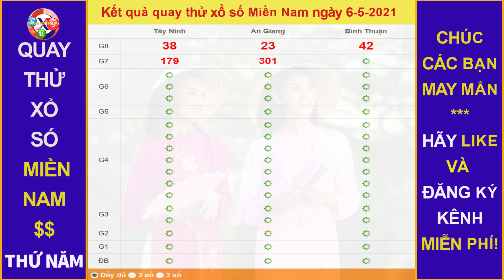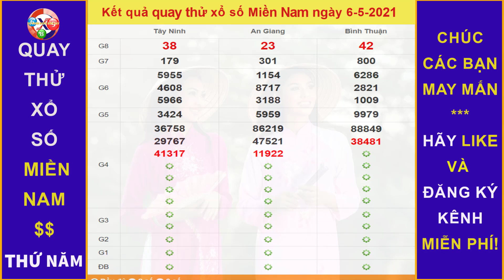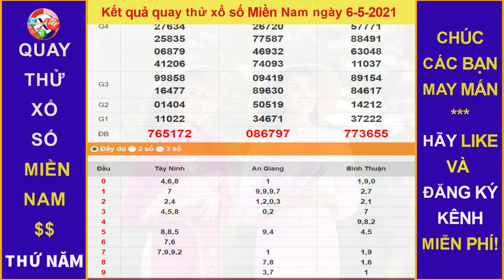Quay thử Dự đoán Kết quả xổ số MIỀN NAM hôm nay ngày 6/5/20201, XSTN, XSAG, XSBT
Thứ 2: TP. HCM (xshcm), Đồng Tháp (xsdt), Cà Mau (xscm)
Thứ 3: Bến Tre (xsbt), Vũng Tàu (xsvt), Bạc Liêu (xsbl)
Thứ 4: Đồng Nai (xsdn), Cần Thơ (xsct), Sóc Trăng (xsst)
Thứ 5: Tây Ninh (xstn), An Giang (xsag), Bình Thuận (xsbth)
Thứ 6: Vĩnh Long (xsvl), Bình Dương (xsbd), Trà Vinh (xstv)
Chủ Nhật: Tiền Giang (xstg), Kiên Giang (xskg), Đà Lạt (xsdl)
Thứ 2: Thừa T. Huế (XSTTH), Phú Yên (XSPY)
Thứ 3: Đắk Lắk (XSDLK), Quảng Nam (XSQNM)
Thứ 4: Đà Nẵng (XSDNG), Khánh Hòa (XSKH)
Thứ 5: Bình Định (XSBDI), Quảng Trị (XSQT), Quảng Bình (XSQB)
Thứ 6: Gia Lai (XSGL), Ninh Thuận (XSNT)
Thứ 7: Đà Nẵng (XSDNG), Quảng Ngãi (XSQNG), Đắk Nông (XSDNO)
Chủ Nhật: Khánh Hòa (XSKH), Kon Tum (XSKT)
Thứ 2: Xổ số kiến thiết Hà Nội ( xshn )
Thứ 3: Xổ số kiến thiết Quảng Ninh ( xsqn)
Thứ 4: Xổ số kiến thiết Bắc Ninh (xsbn)
Thứ 5: Xổ số kiến thiết Hà Nội ( xshn )
Thứ 6: Xổ số kiến thiết Hải Phòng ( xshp)
Thứ 7: Xổ số kiến thiết Nam Định (xsnd)
Chủ Nhật: Xổ số kiến thiết Thái Bình ( xstb)